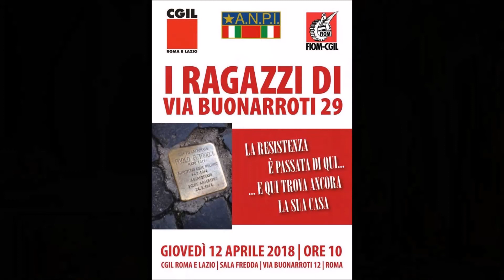I ragazzi di via Buonarroti 29 - Fabrizio De Santis (ANPI ROMA)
La Resistenza è passata di qua e qui trova ancora la sua casa
Come Fiom-Cgil, con il contributo dell Anpi, abbiamo ricordato la figura del partigiano Paolo Petrucci, trucidato alle Fosse Ardeatine il 24 marzo del 1944. La commemorazione si è tenuta presso la Sala Fredda della Cgil di Roma e Lazio in Via Buonarroti 12 a Roma.
Paolo Petrucci era un soldato, passato in clandestinità durante l'occupazione di Roma da parte dei nazifascisti. Dopo alcune azioni nel sud d'Italia, aveva trovato ospitalità nell'appartamento di
Enrica Filippini in Via Buonarroti 29, dove il 14 febbraio del 1944 venne arrestato, insieme alla padrona di casa, a Cornelio, a Vera Michelin-Salomon e Paolo Buffa. Oggi in quello stesso
appartamento c'è la sede della Fiom-Cgil di Roma e Lazio.
È per noi una grande emozione sapere che la storia della lotta di Liberazione, che ci ha consegnato quel patrimonio di valori sui quali si è edificata la nostra democrazia e fondata la
nostra Repubblica, è passata da qui. È in questo luogo che oggi noi vogliamo ricordare ed onorare gli uomini come Paolo Petrucci che hanno sacrificato la loro giovane vita per la libertà del nostro
Paese.
All'iniziativa hanno partecipato:
Francesca Re David segretaria generale Fiom-Cgil,
Fabrizio Potetti, segretario generale Fiom-Cgil Roma e Lazio, Fabrizio De Santis, presidente Anpi Roma,
Vera Michelin Salomon, presidente onorario Aned,
Massimo Sestili, autore del libro "I ragazzi di Via Buonarroti",
rappresentanti di Anpi Nazionale,
Regione Lazio,
Roma Capitale,
Categorie della Cgil,
Link.

Conclusioni di
Michele Azzola segretario generale Cgil Roma e Lazio